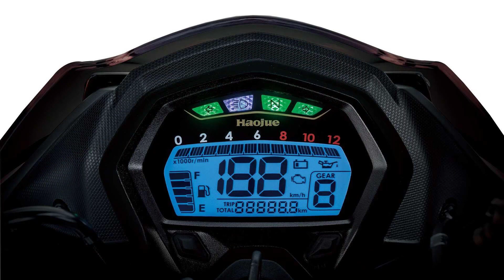Nova Haojue DK 160 Fi 2023 é lançada para brigar com Honda CG 160 e Yamaha Fazer 150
Urbana da marca é a primeira pensada para o público brasileiro, segundo a Haojue